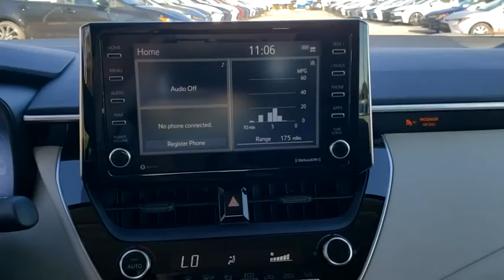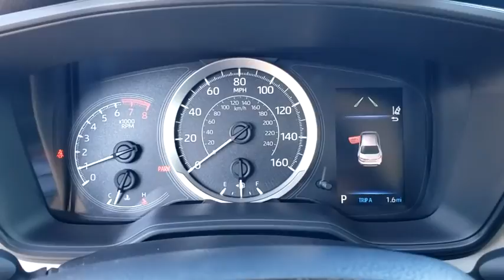2021 Toyota Corolla Jacksonville Beach, Orange Park, Middleburg, Macclenny, Callahan T210679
New 2021 Toyota Corolla available in Jacksonville, Florida at Ernie Palmer Toyota. Servicing the Jacksonville Beach, Orange Park, Middleburg, Macclenny, Callahan, FL area.

Recent Arrival! 30/38 City/Highway MPG Bluprint 2021 Toyota Corolla LE 1.8L I4 DOHC 16V